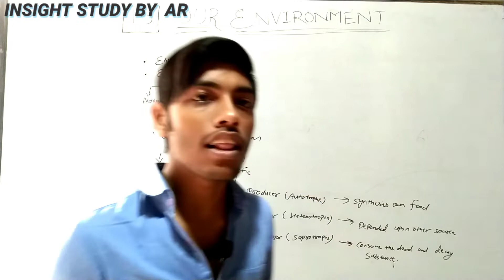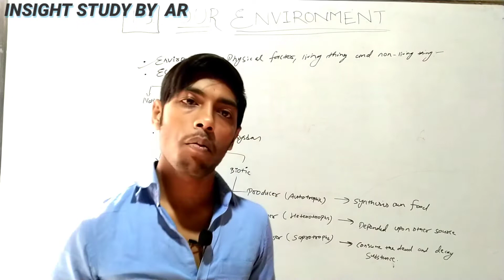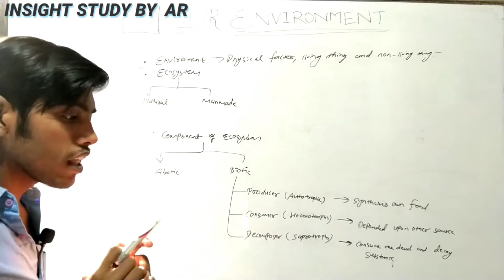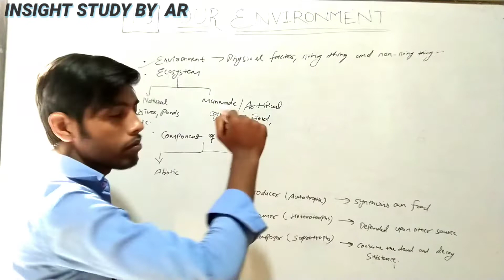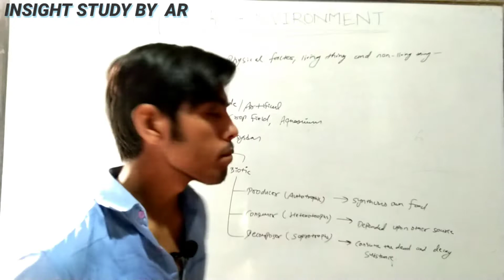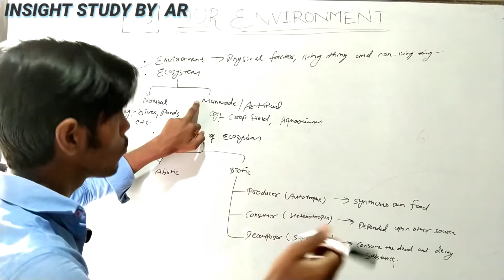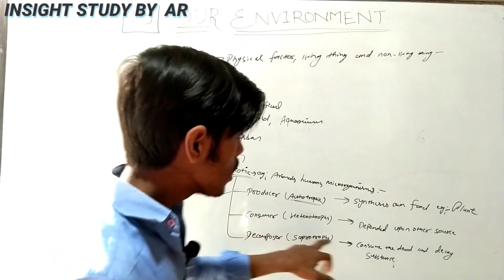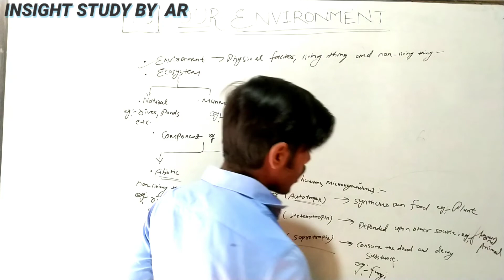Our Environment ||part 1|| Insight study by ar